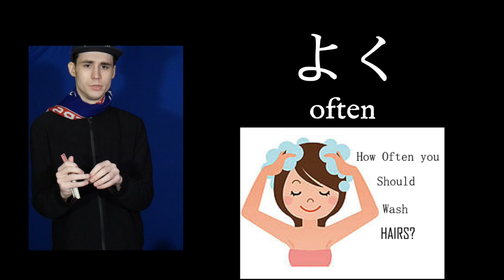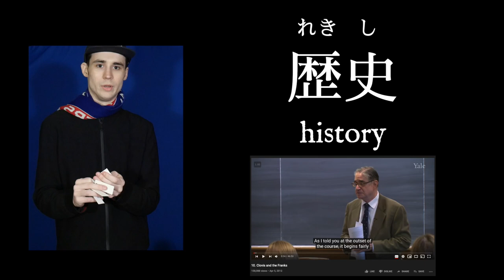Genki 1 Page 86-87 Vocabulary Walkthrough WITH PICTURES! [Moribund Institute]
えいが - movie
おんがく - music
ざっし - magazine
あさごはん - breakfast
おさけ - sake;alcohol
おちゃ - green tea
ぼんごはん - dinner
ひるごはん - lunch
みず - water
いえ - home;house
うち - home;house;my place
がっこう - school
あさ - morning
あした - tomorrow
いつ - when
きょう - today
〜ごろ - at about
こんばん - tonight
しょうまつ - weekend
どようび - Saturday
にちようび - Sunday
まいにち - every day
まいばん - every night
いく - to go
かえる - to go back;to return
きく - to listen;to hear
のむ - to drink
はなす - to speak;to talk(language)
よむ - to read
おきる - to get up
たべる - to eat
ねる - to sleep;to go to sleep
みる - to see; to look at; to watch
くる - to come
する - to do
べんきょうする - to study
いい - good
はやい - early
あまり＋negative - not much
ぜんぜん+negative - not at all
たいてい - usually
ちょっと - a little
ときどき - sometimes
よく - often;much
そうですね - That's right;Let me see.
でも - but
どうですか - How about...?; How is...?